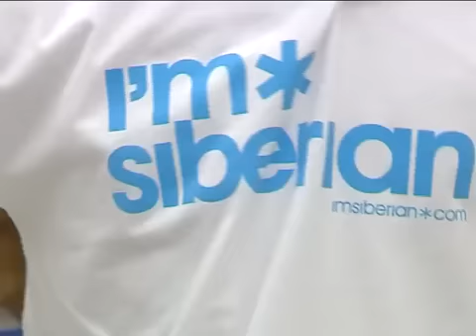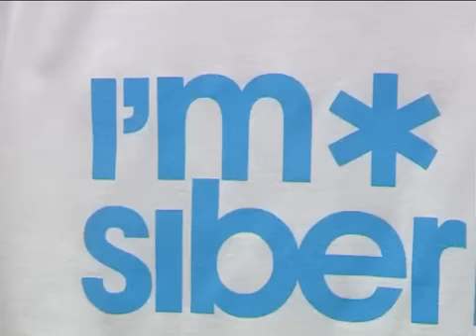Рекламный ролик I'm Siberian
Морозный сибирский бренд I'm Siberian родился в самом сердце Сибири. I'm Siberian снаружи - это узнаваемый и стильный брэнд, внутри же он полон сердечной теплоты и гордости за свой народ. Для тех, кто здесь ни разу не был, Сибирь -- это холод, снег, медведи. Но все сибиряки гордятся своей страной, своим домом и хотят рассказать о своей гордости.